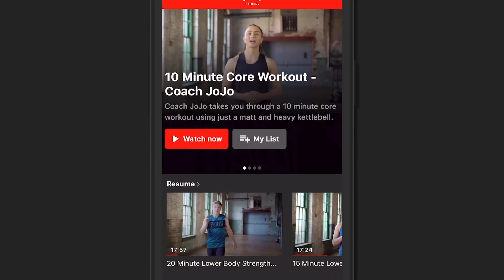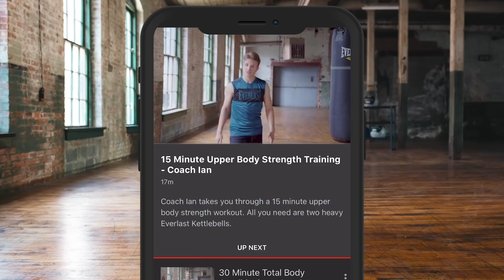'DO NOT EVEN GO THERE!' - DEAN WHYTE BRUTALLY HONEST ON DILLIAN WHYTE'S KNOCKOUT LOSS TO TYSON FURY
*INTERVIEW BY @UMAR_IFL IN NEW YORK CITY*